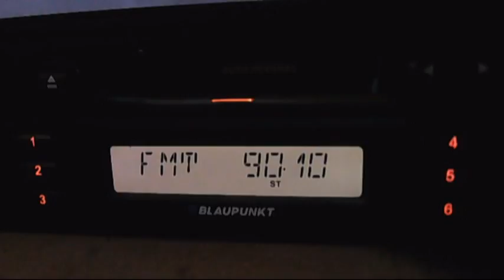fm dx kaliakra and dobrich 23:07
88.1 horizont
90.1 hr botev